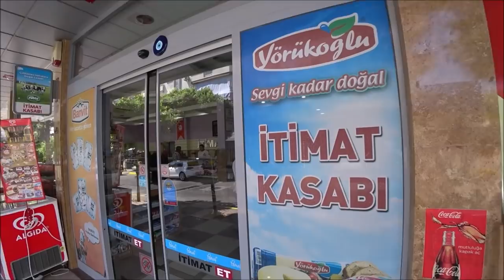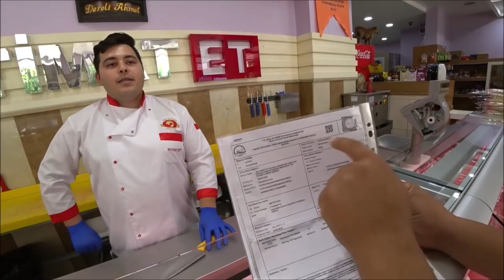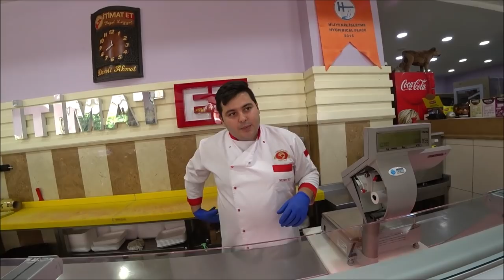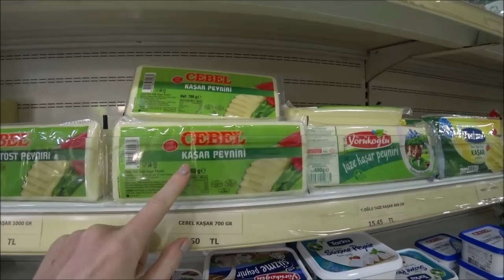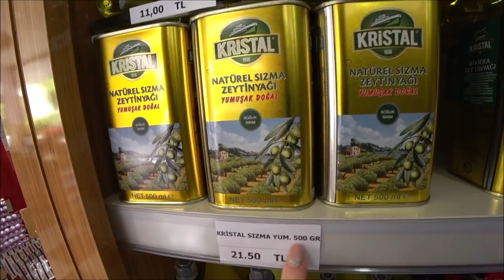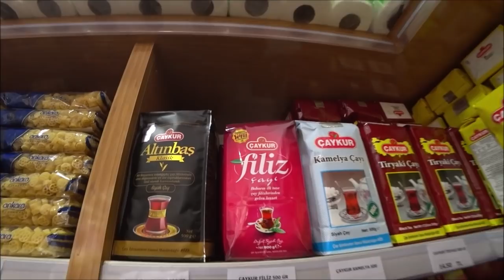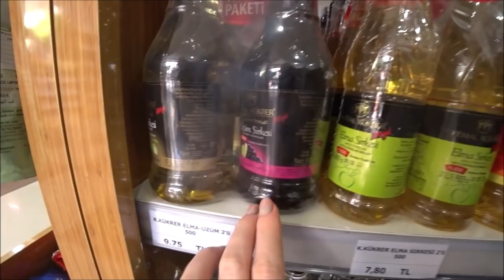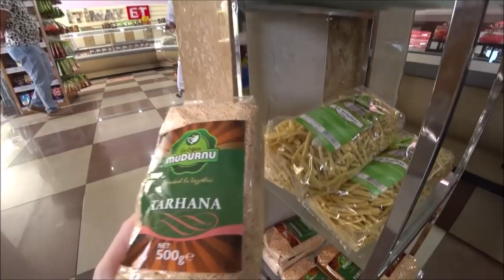Турция: Цены на мясо. Где купить лучшее масло, оливки и чай в Аланье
Магазин İtimat et, где вы можете приобрести п толко мясо, но и самое лучшее оливковое масло, ливки, сыр, чай находится в Аланье по этим адресам на карте гугль
ℹ️ Магазин в центре Аланьи на ул.25 метров

ℹ️ Facebook
Русская группа на фэйсбуке